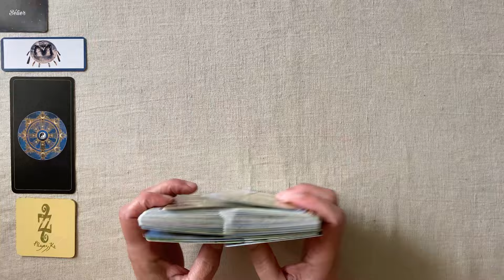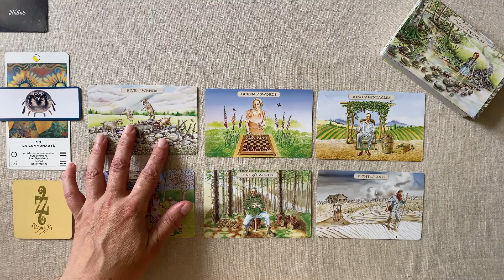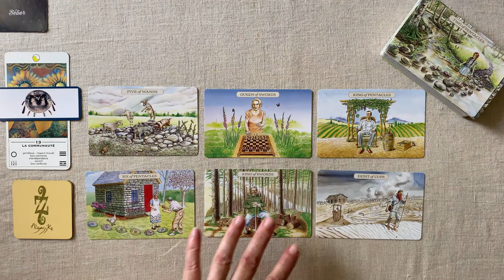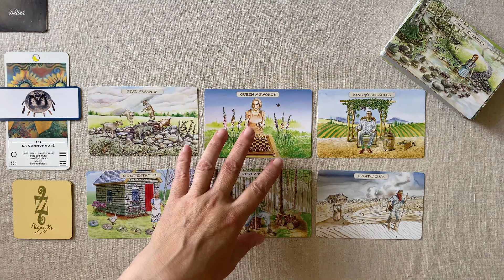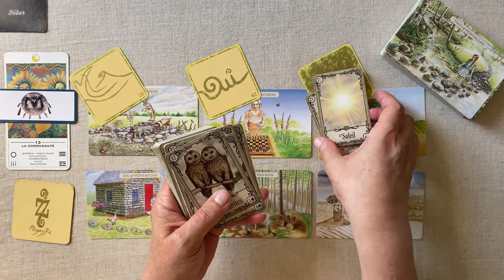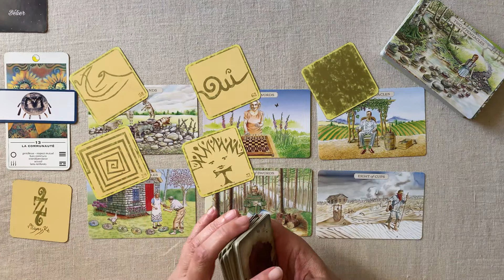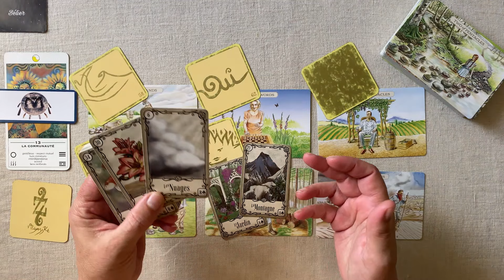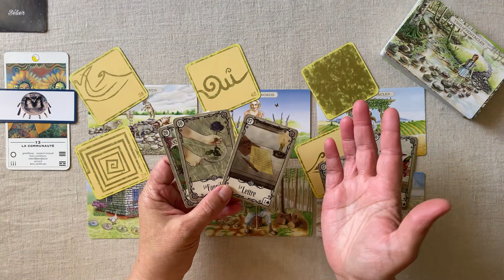BÉLIER SEMAINE DU 1ER AU 7 JUILLET 2024 JOUR PAR JOUR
BÉLIER Horoscope - SEMAINE DU  1 ER AU 7 JUILLET  2024 FAMILLE - TRAVAIL - FINANCES